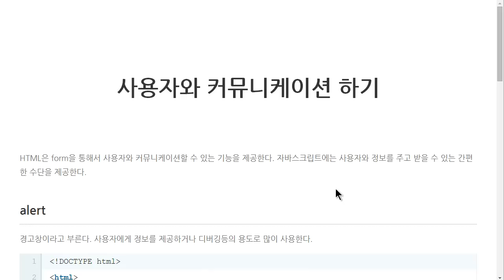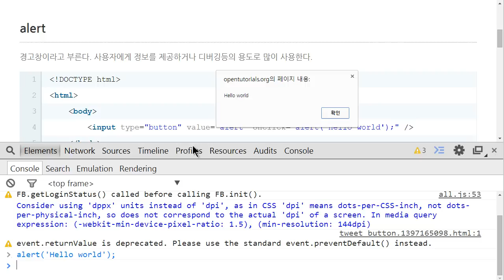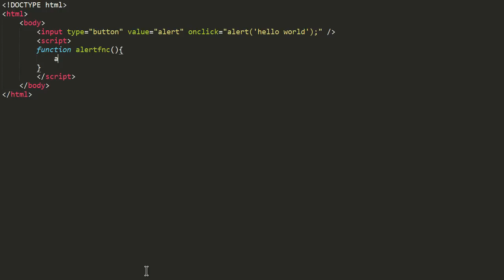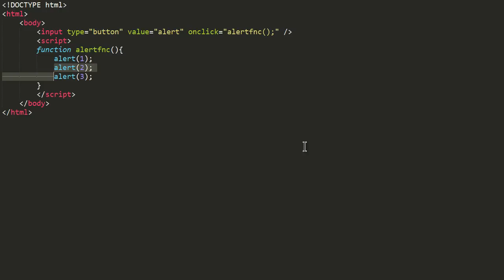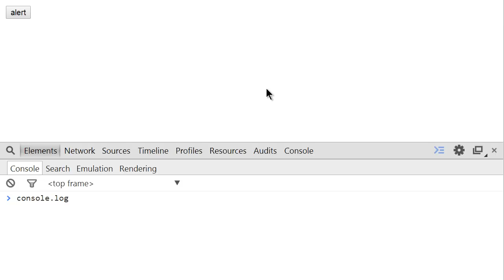JavaScript - 사용자와 커뮤니케이션 (1/3) : alert